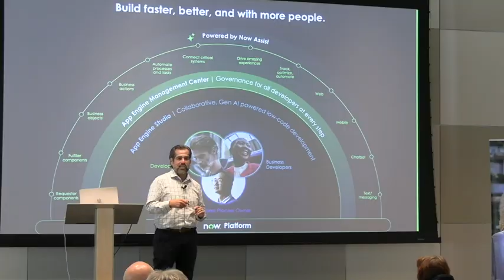Over 100 apps built in a day using low code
In Chicago, the rooms were packed with customers who wanted to learn more and hear the latest in the power of the platform. I was honored to host customer in building their first automation and learn how to identify processes ripe for innovation and upgrade. This reel showcases the synergy of the summit and reveals how great our customers are.